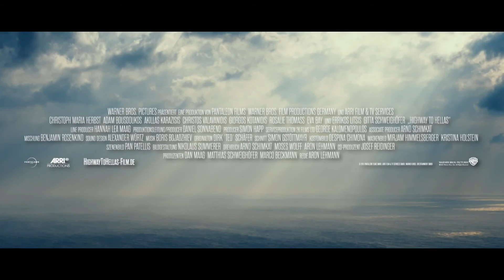Bienvenidos a Grecia ( Highway to Hellas ) - Trailer español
Título: Bienvenidos a Grecia
Título VO: Highway to Hellas
Director: Aron Lehmann
Actores: Christoph Maria Herbst, Adam Bousdoukos, Akilas Karazisis, Georgia Tsagaraki